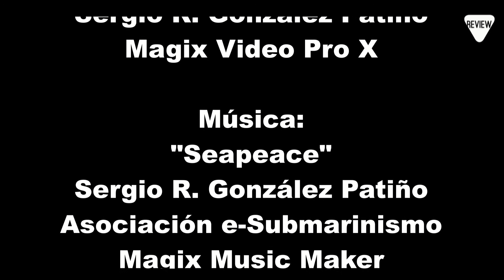Configurar el turbo para Nyxi controller for Nintendo Switch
Configuración del botón de Turbo para el mando para Nintendo Switch y Nintendo Switch Oled.

Se trata de un mando de plástico ABS, mucho más ergonómico que el original, con funciones, teclas y colores personalizables.

Posee una batería de 400 mA que se carga entre 2 y 3 horas a  través de su cable USB tipo C.

Se puede configurar la tecla turbo, el botón 3R o 3L, la intensidad de las luces led y el tono, la fuerza de su vibración.

Además ahora está de oferta por un tiempo limitado y eso ayuda a tener unos mandos accesorios para poder disfrutar de la consola.

Grabado con una cámara JVC EVERIO Full HD